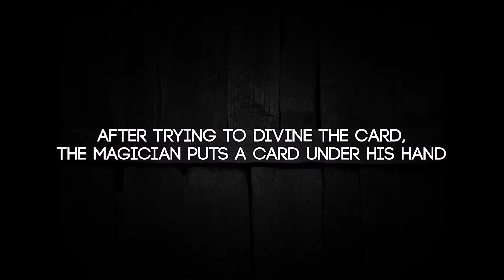Колода мечты | Vision deck Red by W.Eston, Manolo & Anthony